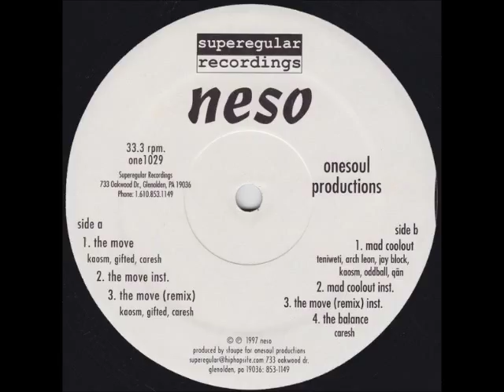Neso - The Move